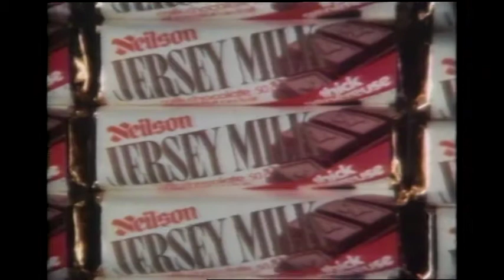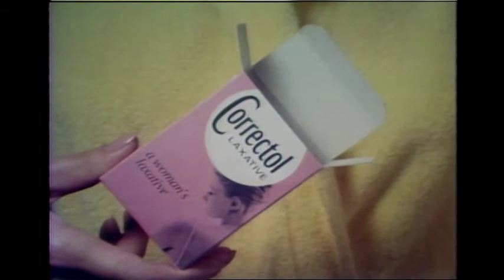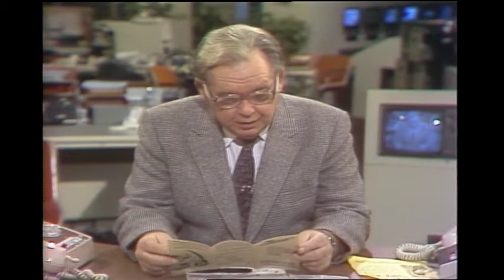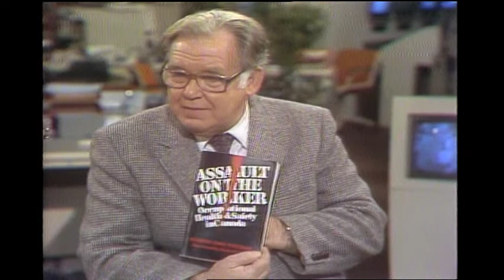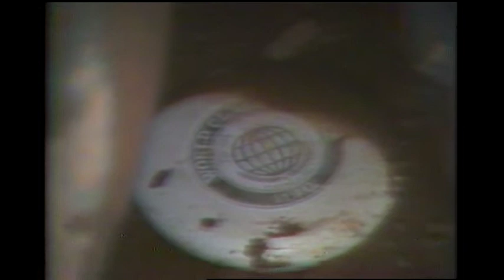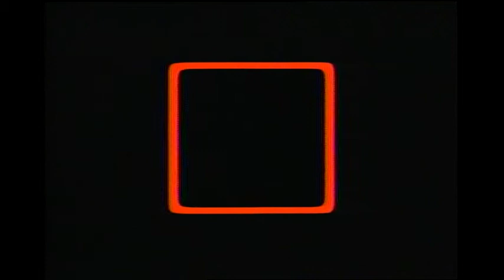Webster! Full Episode October 29, 1981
Note: Segment 6 cut short. Reporter Steve Wyatt is in the studio updating Jack on M Creek bridge washout near Lion’s Bay. Jonathan King, scientist from Massachusetts Institute of Technology, discusses nuclear war, missiles, and Jobs for Peace. Craig Paterson, lawyer, discusses the Workers’ Compensation Board. Program interrupted. Joined again with John Crispo, political economist, and Jack discussing upcoming federal budget.  More on M Bridge washout: Brian Coxford talked to two of the survivors, Joe Chisholm and Marc Clement and Steve Wyatt provides an update.